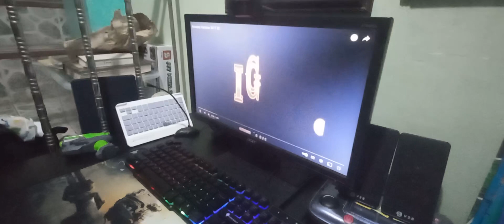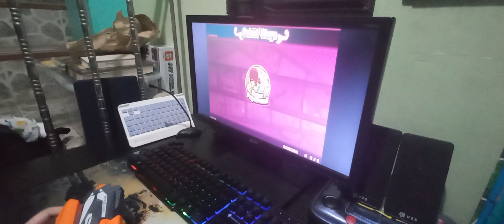Hamtaro Plush Amazing Hammer (Teknoparrot) Demulshooter + Orange Gun4ir